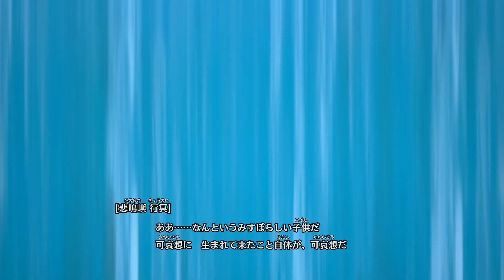【鬼滅の刃 ヒノカミ血風譚】柱合会議 demon slayer hinokami chronicles